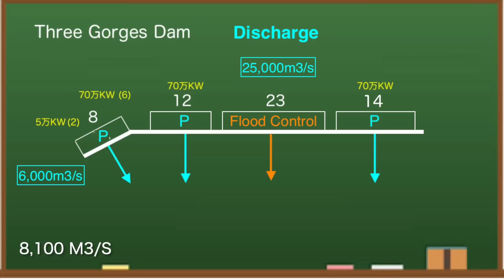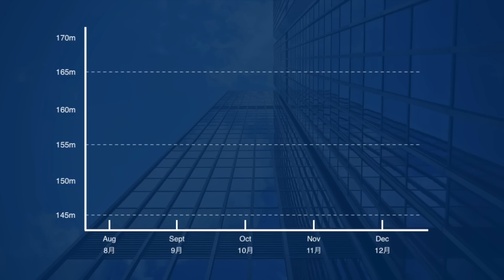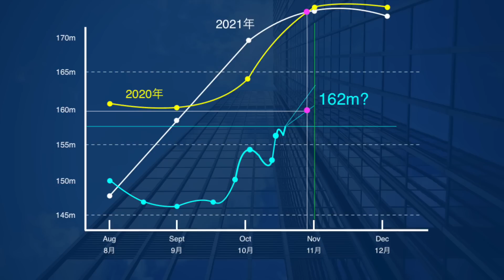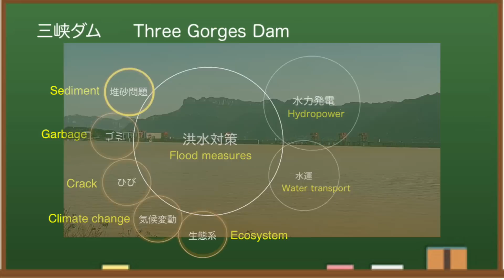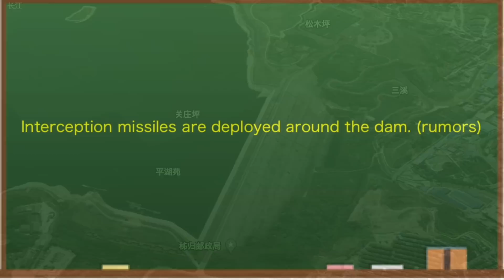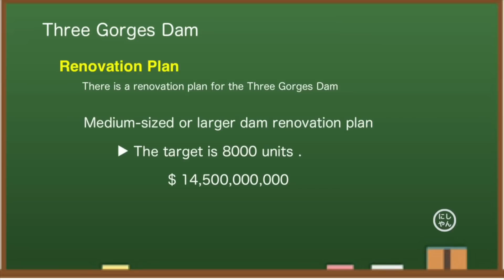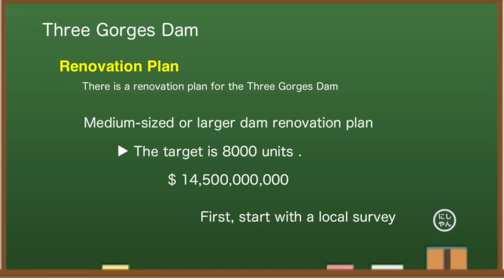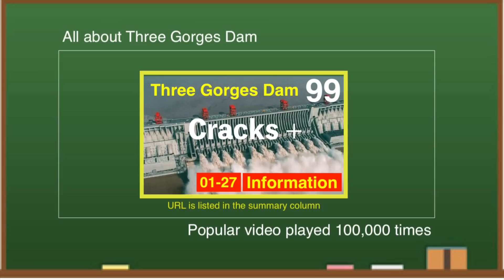China Three Gorges Dam ● Done ● October 31, 2022 ● Water Level and Flood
Three Gorges Dam (China), known as one of the world's largest dams, has been hit by a drought this year, causing a drastic drop in outflow. As a result, it is not generating enough electricity. The dam cost $28.6 billion to build and is expensive to maintain. From various data, I think the Three Gorges Dam is dangerous this year.

◆Information
damdata